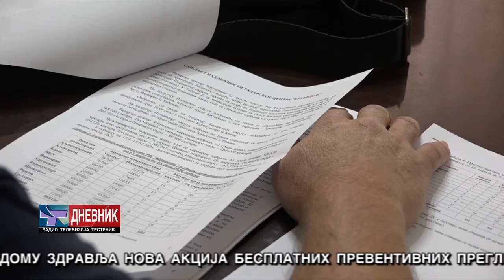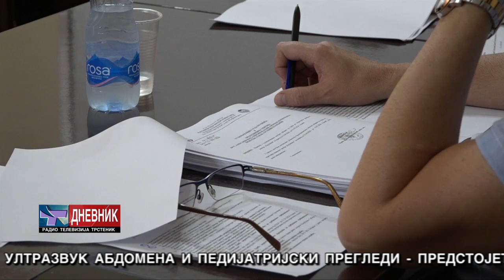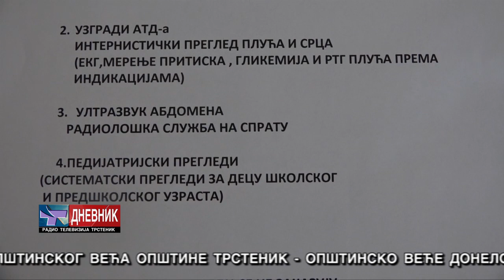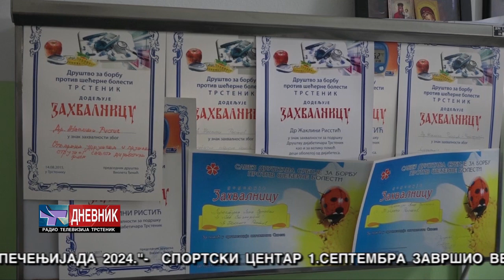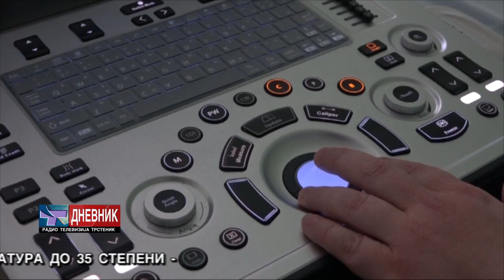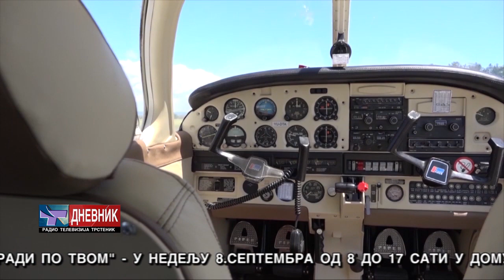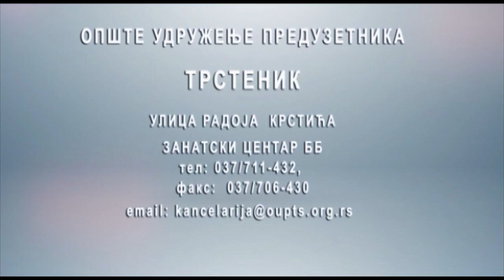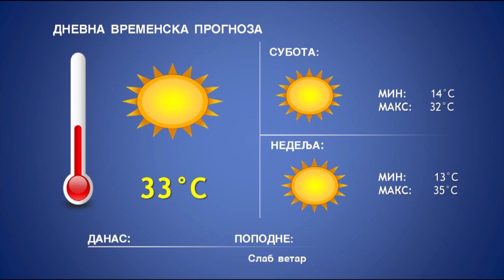DNEVNIK 06 09 2024